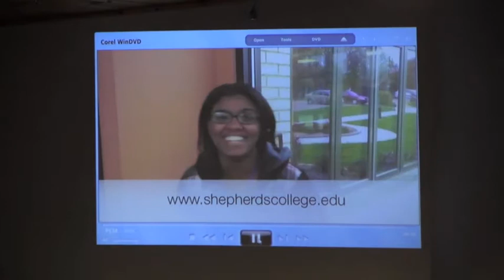Special Guests from Shepherds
Sunday, April 6, 2014 - Special Guests From Shepherds and Pastor Dave Speak today.